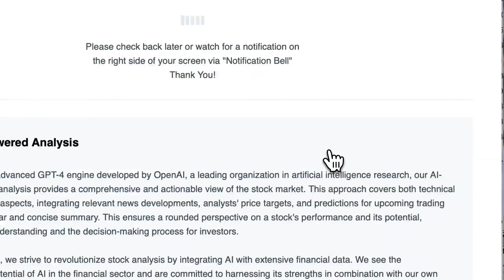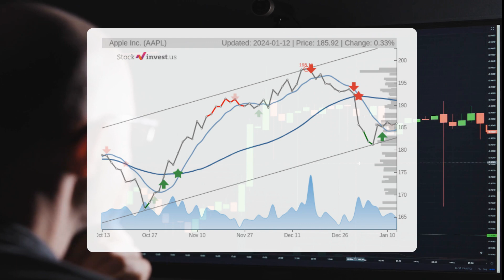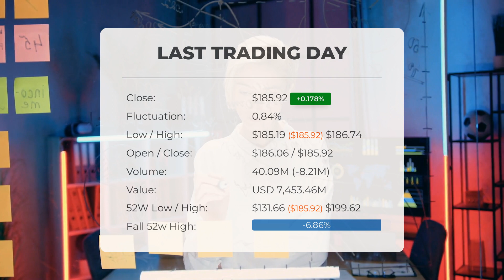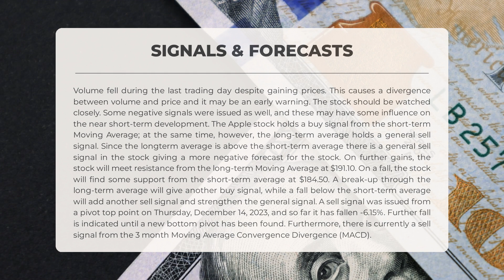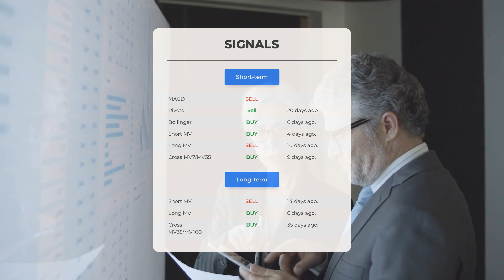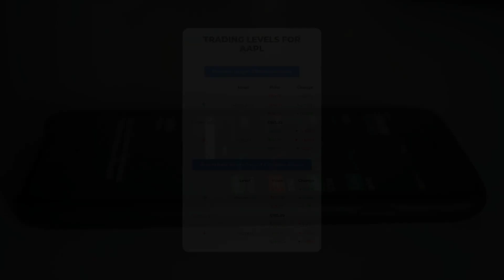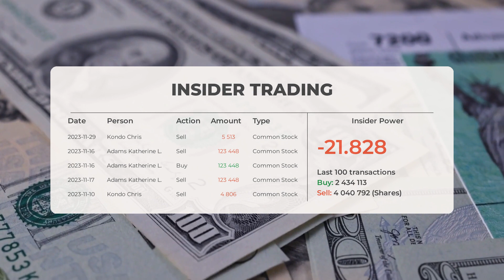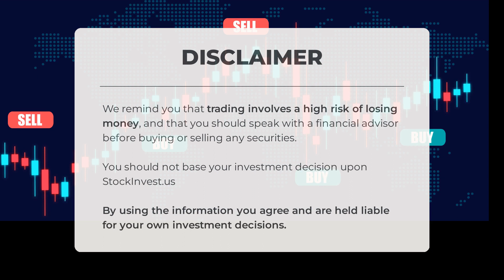Apple's Market Impact: In-Depth Stock Analysis & Price Predictions for Tue - Stay Updated!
Apple price prediction was made for Tuesday, January 16, 2024

We go over the AAPL Inc. stock and give our stock price prediction (AAPL). Our AAPL stock price analysis and stock price forecast on AAPL for Tuesday, January 16, 2024

Apple Stock Analysis - AAPL Stock Price Prediction for Tuesday, January 16, 2024